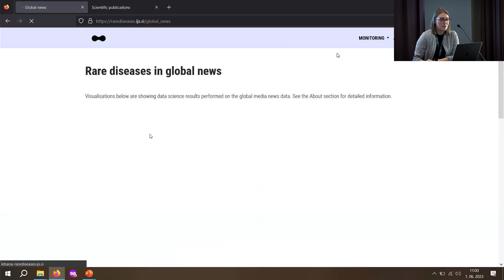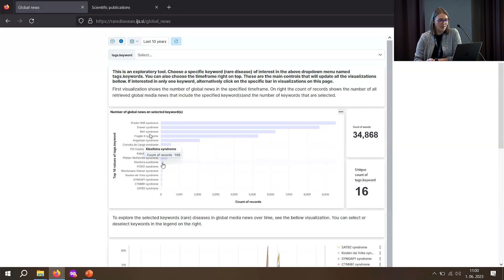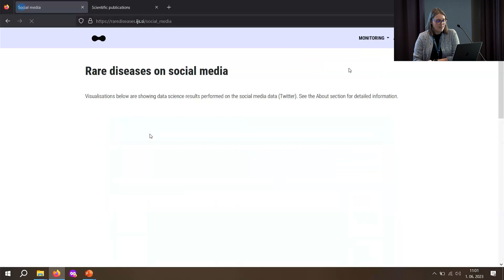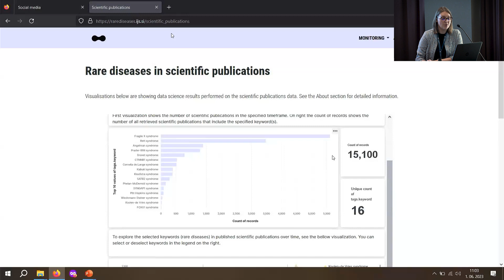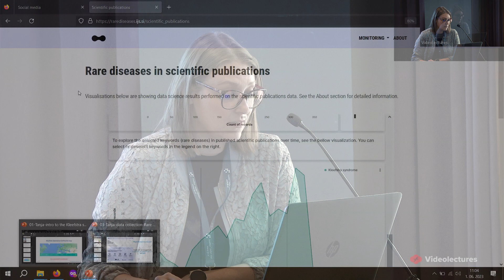Kleefstra syndrome data collection and the Rare Diseases Observatory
Title of the talk: Kleefstra syndrome data collection and the Rare Diseases Observatory
Speaker: Tanja Zdolšek Draksler, PhD, Jožef Stefan Institute and NGO IDefine Europe, Slovenia
Presented at the Kleefstra Syndrome Scientific Conference 2023